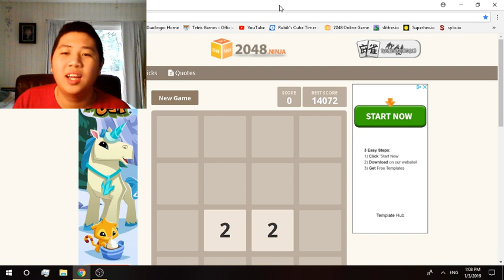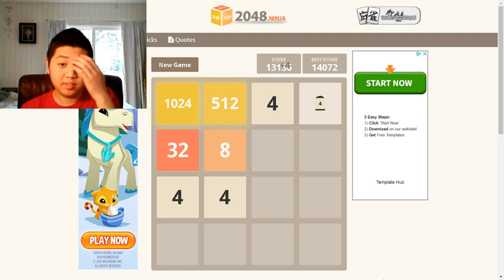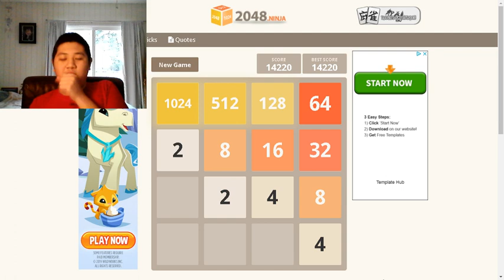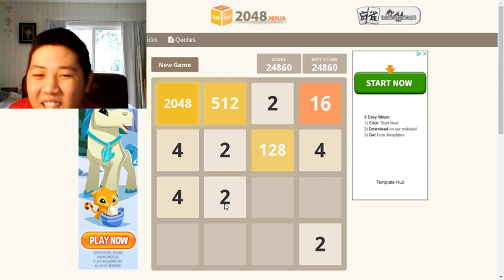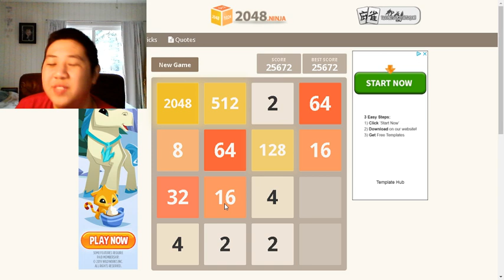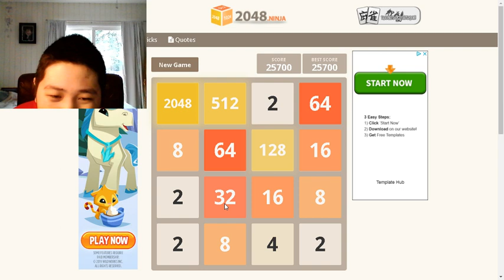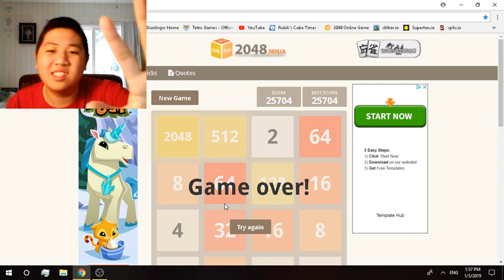2048 part 2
What is up guys this is Danny Tran here and today I'm going to try again to get 2048 will be the jackpot. I just keep trying until I win and it take practice. Also sorry that was a long video because I think I did it.